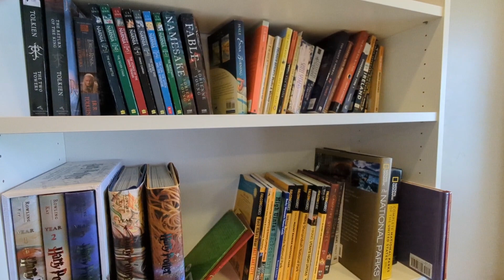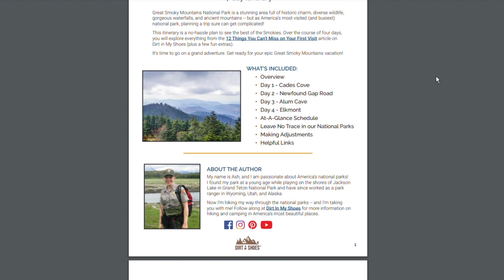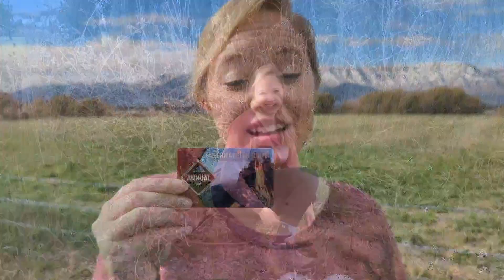Gifts for National Park Adventurers - 25 Ideas!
I'm sharing gift ideas for the national park lovers in your life. Whether it's a special occasion or you just want to treat someone who adores the great outdoors, these national park-themed gifts are sure to bring a smile to their face.

National Park Puzzles
National Park Books
National Parks Push Pin Map
National Park Mugs
National Parks Cookbook
National Parks Calendar
Xplorer Maps
National Park Candle
Trekking the National Parks Game
Darn Tough Socks
National Park Blankets

You can find a full article with more information about all of these items (and more)